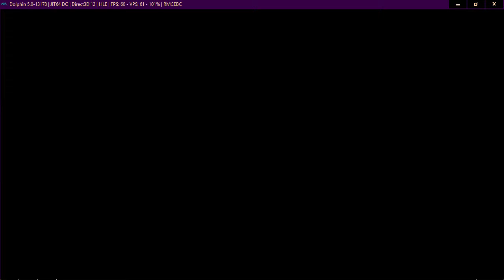Neptune777 Forza MAX Broad Challenge 2021 02 08 010